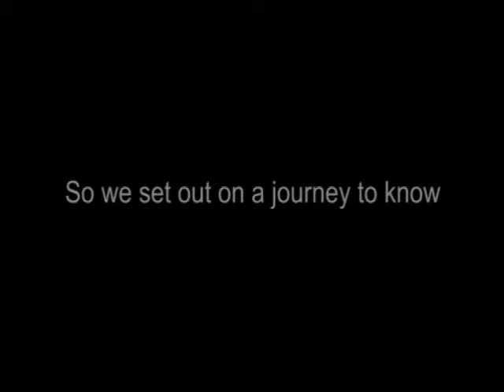EFU Fathers Video 02 02 16